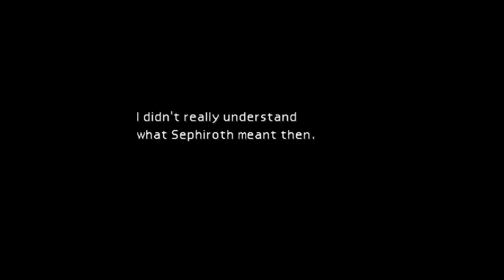Let's Play Final Fantasy 7 Part 12: Kalm Before the Storm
Finally, a little backstory! What's the deal with this Sephiroth guy, anyway?

New episodes of Let's Play Final Fantasy 7 every two days.

Next episode of Let's Play Final Fantasy 7: May 11